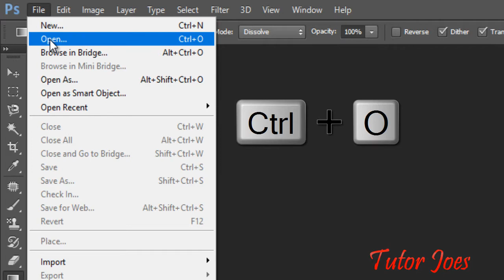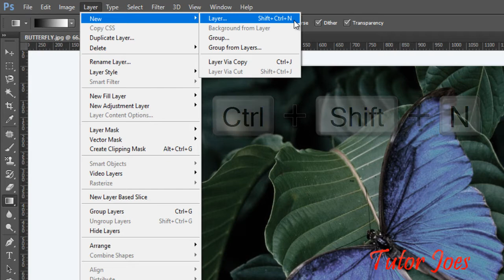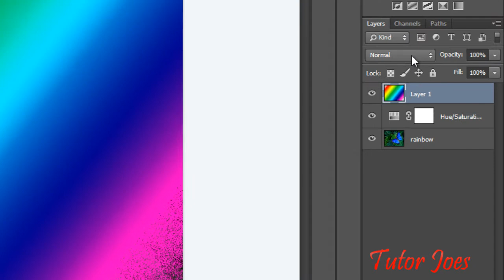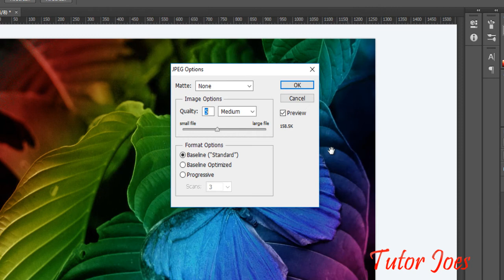Make Rainbow Color In Image In Photoshop CS6 In Tamil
Basic Photoshop Tutorial
Learn Photoshop From Scrach
Photoshop Tutorial For Beginners
Head First In Photoshop
Crease Effect In Photoshop CS6 In Tamil
Fire Effect In Photoshop CS6 In Tamil
Halftone Effect In Photoshop CS6 In Tamil
How To Make Page curl Effect In Photoshop CS6 In Tamil
Make Passport Size Photo In Photoshop Cs6 In Tamil
Make Photo frame In Photoshop CS6 In Tamil
Pencil Art In Photoshop CS6 In Tamil
Make Text Reflection In Photoshop CS6 In Tamil
Make Action In Text In Photoshop In CS6 In Tamil
Make Action In Image In Photoshop In CS6 In Tamil
Text Animation In Photoshop In CS6 In Tamil
Heart Beat Effect In Photoshop In CS6 In Tamil
Make Clock Animated Effect In Photoshop In CS6 In Tamil
Shape Cluster Effect In Photoshop In CS6 In Tamil
Text Mask Effect In Photoshop In CS6 In Tamil
Shape Mask Effect In Photoshop In CS6 In Tamil
Make Pattern Effect In Photoshop In CS6 In Tamil
Liquid Text Effect In Photoshop In CS6 In Tamil
Shape Texting Effect In Photoshop In CS6 In Tamil